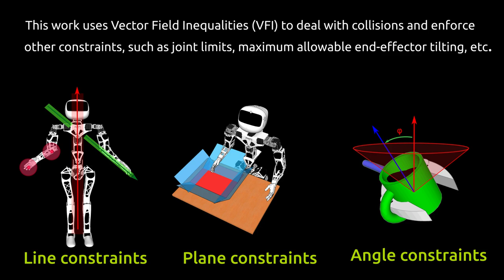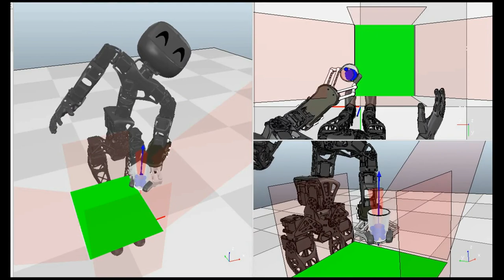Whole-Body Control with (Self) Collision Avoidance using Vector Field Inequalities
The video illustrates the effectiveness of the proposed control laws based on first and second-order Vector Field Inequalities.

The goal is to control the left-hand of a humanoid robot to put a cup on a table while keeping the cup tilting below a threshold, avoiding reaching joint limits, and preventing self-collisions and collisions with the workspace. To accomplish this goal, the control law minimizes the distance between the left-hand and the table, which is modeled as a plane, and the control inputs take into account the kinematic chain composed of the torso and the left arm, which has nine DOF.